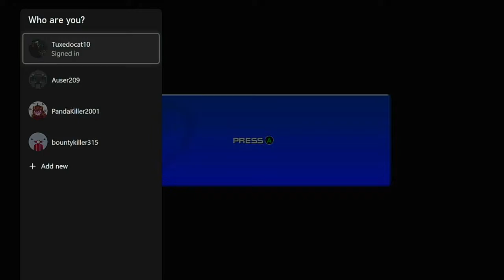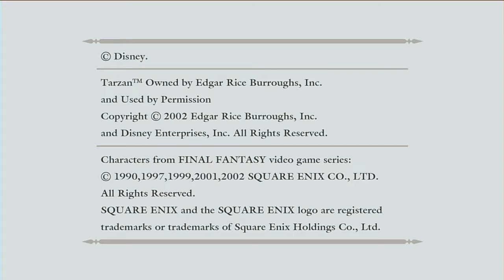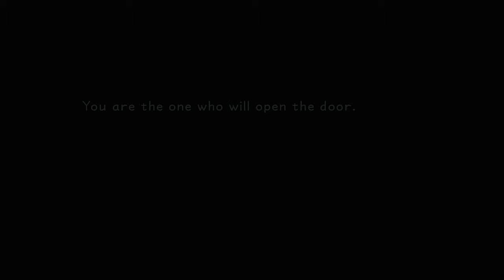A New Begining Kingdom Hearts Part 1